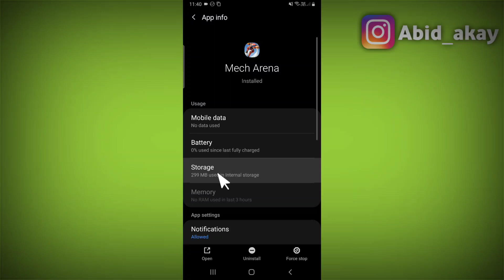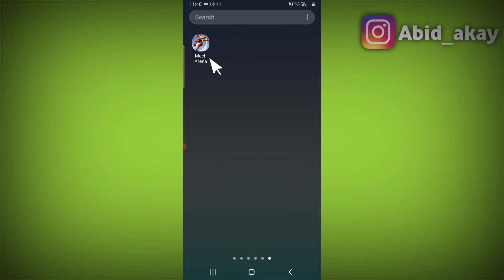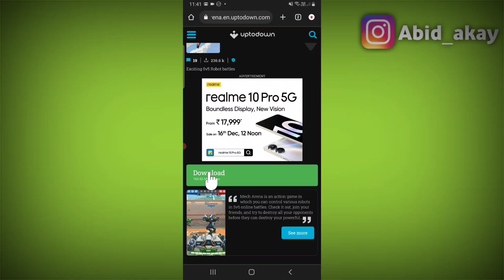Fix Mech Arena not working & opening Crashing Problem Solved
Talk soon,
Abid Akay